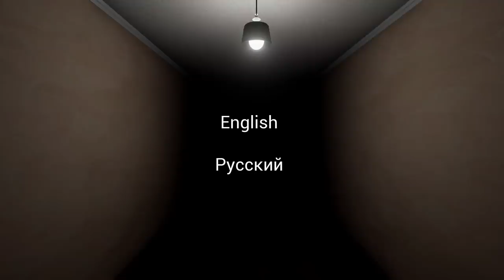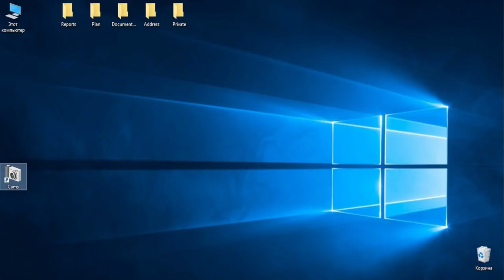EVIL: СИСЬКИ В ОПАСНОСТИ! - обзор хоррор игры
ОБЗОР ИГРЫ EVIL - Сиськи и скримеры!

В этом видео мы посмотрим на игрушку (вроде бы) отечественного производства- EVIL. Умеют ли наши инди-разработчики делать хорроры или готовы только тыкать нам в лицо сиськами? Давайте узнаем!